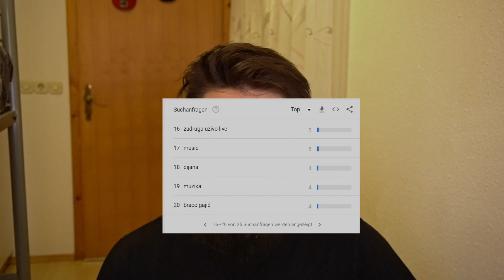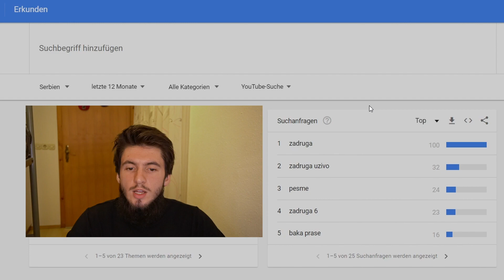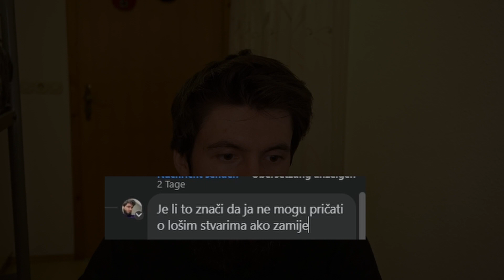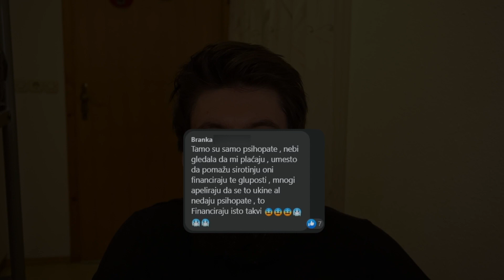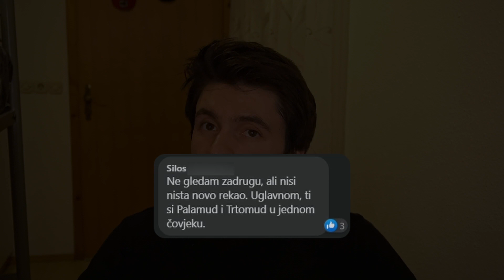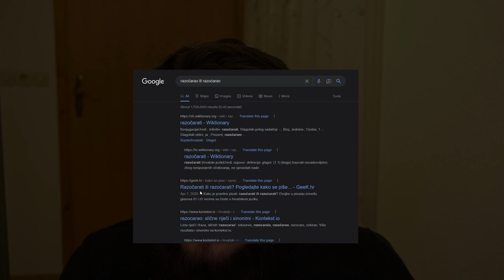Evo ko gleda Zadrugu